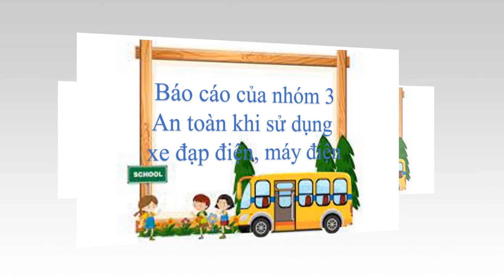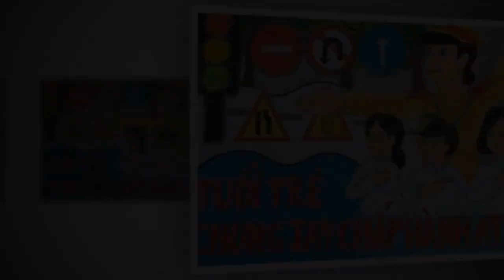BÁO CÁO NHÓM 3